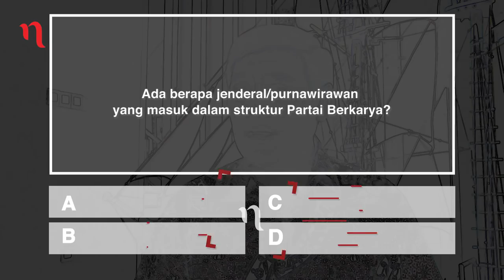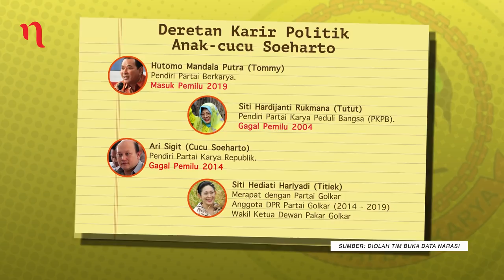Menanti Cerita Kelanjutan Trah Cendana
Hutomo Mandala Putra alias Tommy Soeharto boleh tersenyum lega setelah partai besutannya, Partai Berkarya, lolos sebagai peserta pemilu 2019. Inilah partai pertama buah tangan anak Soeharto yang berhasil masuk sebagai peserta pemilu.

Sebelumnya, Siti Hardijanti Rukmana (Tutut) juga pernah mendirikan Partai Karya Peduli Bangsa (PKPB). Namun gagal di pemilu 2004. Sedulur lainnya, Siti Hediati Hariyadi (Titiek) memilih untuk tetap merapat dengan Partai Golkar.

Terus melangkah ke putaran pemilu, Partai Berkarya menikmati iklim demokrasi yang saat ini sedang berlangsung. Tapi korban penculikan era rezim Soeharto menilai partai anyar ini sudah tak lagi cocok dengan tuntutan zaman.